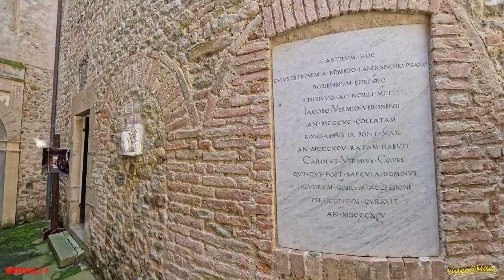Ritrovo il Tibet a Zavattarello in Oltrepò Pavese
La Proloco di Zavattarello, in collaborazione con l’ Istituto Studi di Buddhismo Tibetano di Milano, hanno presentato "Un mandala per Zavattarello". Per tre giornoi, alla fine di giugno, le sale del Castello Dal Verme hanno ospitato i monaci tibetani, del Tehor Khangtsen del monastero di Sera Jey nel sud dell’India.
Sera Jey è una delle più antiche e importanti università monastiche del Buddismo tibetano, fondata nel 1419 a Lhasa, capitale del Tibet, parzialmente distrutta negli anni Cinquanta del secolo scorso e ricostruita dai Tibetani in esilio nel sud dell’India. Oggi ospita più di tremila monaci impegnati a mantenere viva la millenaria tradizione culturale e spirituale del buddismo tibetano.
I monaci, ospiti a Zavattarello, hanno realizzato un Mandala di sabbia colorata, risultato di un lungo e meticoloso lavoro, una delle più alte espressioni spirituali e artistiche della tradizione buddhista. Il proposito di questi incontri è di raccogliere fondi da destinarsi al mantenimento delle strutture del monastero e per il sostentamento quotidiano dei monaci. Nel corso delle tre giornate era inoltre possibile visitare la mostra fotografica di Gemma Randelli “I Volti del Tibe”.
Per l’occasione era inoltre allestito un mercatino di prodotti artigianali realizzati dai profughi tibetani in India, il cui ricavato sarà interamente devoluto in beneficenza.
I mandala di sabbia sono considerati una delle tradizioni artistiche più belle e singolari del buddismo e rappresentano nel loro processo di creazione la preghiera, la pazienza e la meditazione. Un mandala di sabbia è formato tradizionalmente da forme geometriche e una moltitudine di simboli spirituali buddisti storici, e viene utilizzato come strumento per consacrare, o benedire la terra e i suoi abitanti.
La costruzione mandala stessa è il risultato di uno sforzo lungo e disciplinato, ma è comunque un lavoro temporaneo. Quando i monaci hanno finito il mandala viene celebrata una cerimonia di dissoluzione in cui la divinità viene rilasciata dallo smantellamento dell’opera.
La sabbia viene raccolta con dei fiori o dei pennelli e gettata in un corso d’acqua per sottolineare ed evidenziare l’impermanenza di tutte le cose e l’importanza del non-attaccamento. Quando la sabbia entra nell’acqua, la gentilezza e la compassione della divinità sono diffuse nel mondo a beneficio di tutti gli esseri.

The Proloco of Zavattarello, in collaboration with the Institute of Tibetan Buddhist Studies of Milan, presented "A mandala for Zavattarello". For three days, at the end of June, the halls of the Dal Verme Castle hosted Tibetan monks, from the Tehor Khangtsen of the Sera Jey monastery in southern India. Sera Jey is one of the oldest and most important monastic universities of Tibetan Buddhism, founded in 1419 in Lhasa, the capital of Tibet, partially destroyed in the 1950s and rebuilt by Tibetans in exile in southern India. Today it hosts more than three thousand monks committed to keeping alive the thousand-year-old cultural and spiritual tradition of Tibetan Buddhism. The monks, guests in Zavattarello, created a Mandala of colored sand, the result of long and meticulous work, one of the highest spiritual and artistic expressions of the Buddhist tradition. The purpose of these meetings is to raise funds for the maintenance of the monastery facilities and for the daily sustenance of the monks. During the three days it was also possible to visit the photographic exhibition by Gemma Randelli “The faces of Tibet”.
For the occasion, a market of handicrafts made by Tibetan refugees in India was also set up, the proceeds of which will be entirely donated to charity.
Sand mandalas are considered one of the most beautiful and unique artistic traditions of Buddhism and represent prayer, patience and meditation in their creation process. A sand mandala is traditionally made up of geometric shapes and a multitude of historical Buddhist spiritual symbols, and is used as a tool to consecrate, or bless the earth and its inhabitants.
The construction of the mandala itself is the result of a long and disciplined effort, but it is still a temporary job. When the monks have finished the mandala, a dissolution ceremony is celebrated in which the deity is released by the dismantling of the work.
Sand is collected with flowers or brushes and thrown into a body of water to emphasize and highlight the impermanence of all things and the importance of non-attachment. When the sand enters the water, the kindness and compassion of the deity are spread throughout the world for the benefit of all beings.

Riprese: INSTA360 X4, Nikon D7200
Elaborazione: INSTA360 Studio, Moravi Video Editor Plus